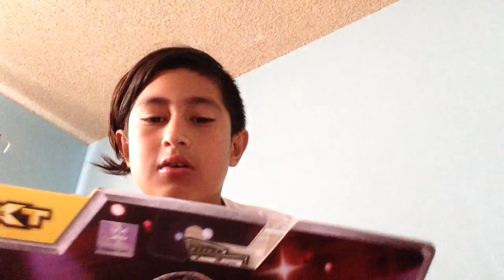SHOWING MY EASTER HAUL